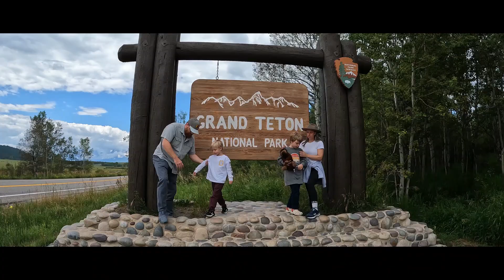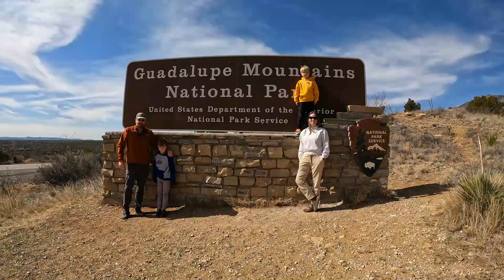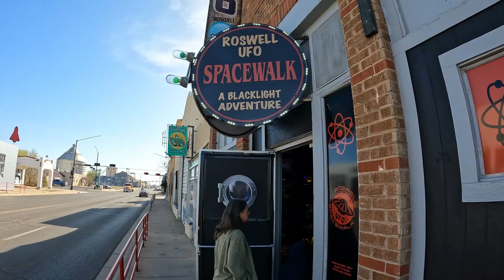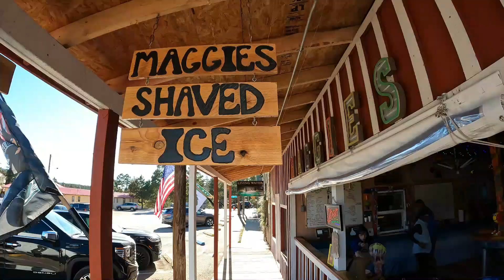OPAAT Carlsbad - Guadalupe - White Sands National Parks 2024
Day One - March 8: Our journey begins  the road bound for Big Spring, Texas.
Day Two –  Today's agenda leads us to Carlsbad Caverns National Park. Pro tip: Make reservations in advance!  Luckily, We secured our spot and embarked on a breathtaking journey through the natural entrance of the cavern,  descending the equivalent of a staggering 77-story building. Carlsbad Caverns, nestled in Southeastern New Mexico within Guadalupe Mountains, spans 46,000 acres with 120 known caves and offers 50 miles of backcountry trails. The interior of the cave is truly awe-inspiring! While The Big Room, an 8.2-acre single chamber deep within the cave, boasts a full restaurant and bathrooms, unfortunately, the restaurant was closed due to understaffing, with only the snack bar in the visitor center available. When we finished we headed to our Airbnb in Carlsbad for the night.
Day Three: Departing from our cozy Carlsbad Air Airbnb, we attempted a quick breakfast at IHOP, only to find them also understaffed, resulting in a lengthy wait. Undeterred, we made our way to Guadalupe National Park. (Video Clip) Upon arrival, the visitor center was bustling, and although our plan to hike the Devils Hall trail was foiled by full parking lots at the main trailhead, we found alternative routes, starting with the McKittrick Canyon Nature trail. While it wasn't exactly what we had hoped for, it served as a pleasant time-filler until we secured a parking spot for Devil's Hall. (Video Clip) Despite some setbacks, we persevered, eventually making our way to Roswell.
Day Four: Exploring  downtown Roswell was a unique experience! From the Roswell Spacewalk to the UFO Museum and charming gift shops, we immersed ourselves in all things extraterrestrial before continuing our journey to Ruidoso, NM. Strolling along the main street, we did some souvenir shopping and enjoyed a  Craft Brew at Down Shift Brewing before venturing to Cloudcroft. Upon reaching our charming rustic Airbnb above town, we were greeted by deer wandering through the yard. The boys and I explored the Trestle Rec area, a few minutes outside of town, which stands as the last remnant of the railroad built to access timber for Alamogordo's railroad.
Day Five: With an early start, we ventured to the stunning White Sands National Park, where the boys reveled in sledding down the sandy dunes. Don't forget to grab a sled from the gift shop, but note that they don't open until 9 - they'll buy it back for $5! After a few hours of sledding and a picnic lunch, we headed back to Cloudcroft, making a pit stop in Alamogordo to marvel at the world's largest pistachio. Dropping mom off, we then hit the slopes for some snow tubing fun, despite the slushy conditions late in the season. Wrapping up the day, we explored Cloudcroft's charming downtown scene, indulging in mouthwatering barbecue and treating ourselves to the town's best snow cones. Be sure to check closing times, as most shops close around 5, to avoid disappointment. That night, we packed up, turned in early after a cozy movie night by the fireplace, and prepared for the 10-hour journey back home.

Gear Links
Passport Book
GoPro Batteries
GoPro Mono Pod
GoPro Clip